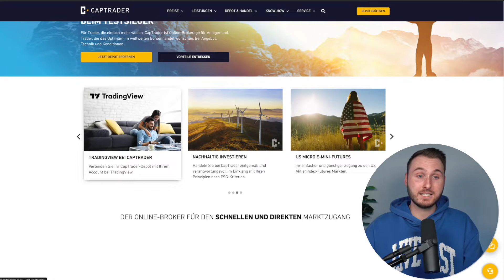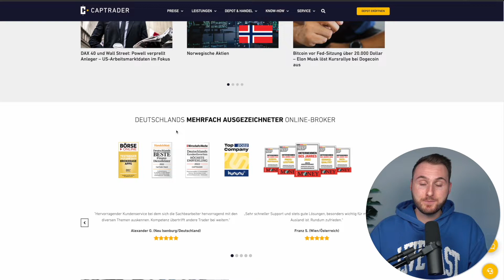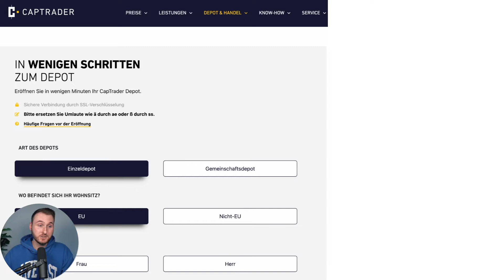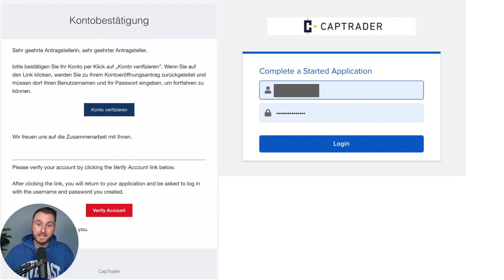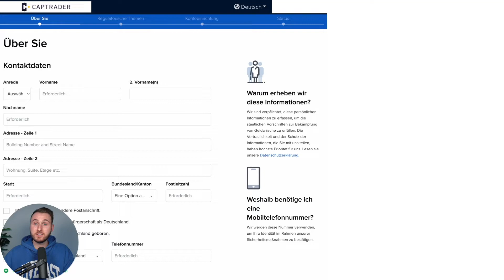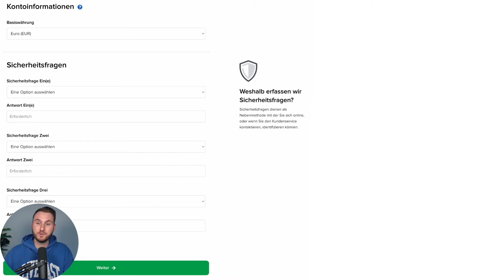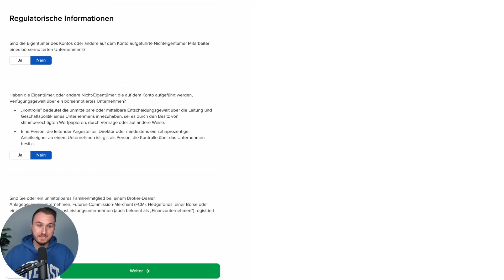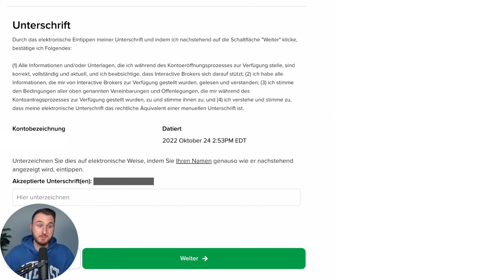CapTrader Anleitung für Anfänger | CapTrader Anmeldung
In diesem Video zeige ich dir, wie du dich bei dem Broker CapTrader anmelden kannst.

► Meine Videos dienen lediglich zu Informationszwecken und sind keine Anlageberatung!